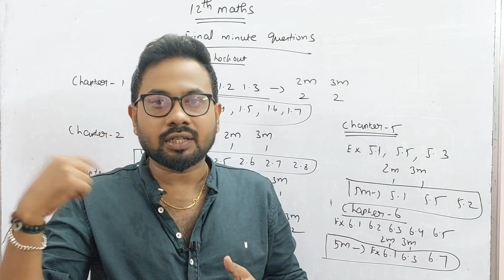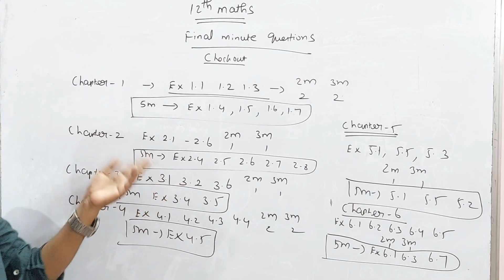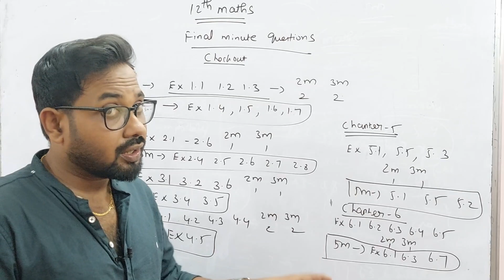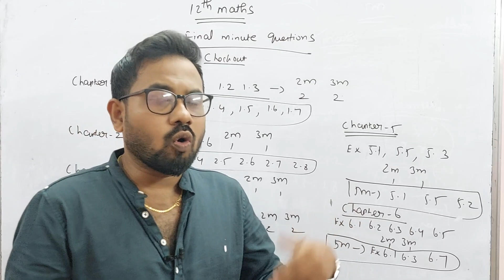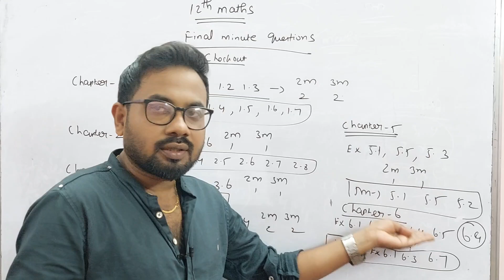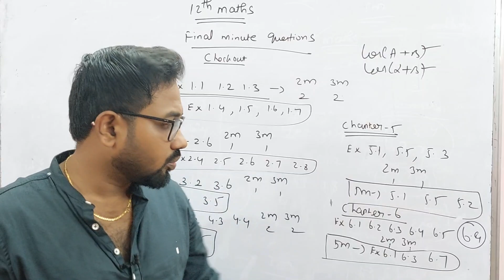12th Maths Final minute questions- Check out | Quaterly exam-2023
watsup group